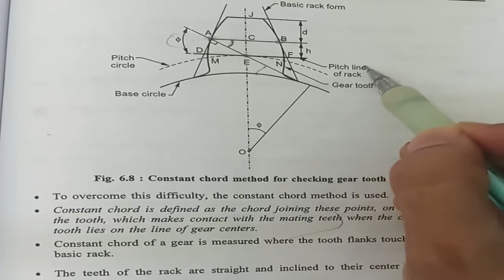Constant Chord Method| MMM| 4th sem| GTU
Mechanical Measurement and Metrology